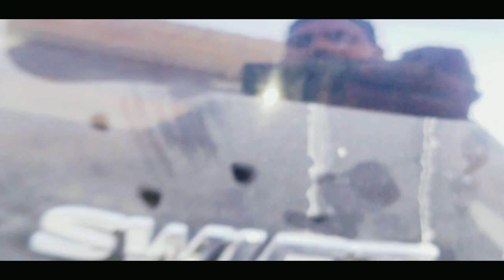Suzuki swift | denting + painting | Naeem painter | Car painting guide Hindi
Hi friends I'm Muhammad Naeem painter
this  channel about cars
How to repairing cars
How to repainting cars
Restoration cars

This video about Suzuki swift how to Repair and repaint
we will explain you how to painting car yourself at home I have a experience about car body painting  and I share my experience with you car painting guide in Hindi Urdu

I am from Pakistan and I live in Dubai